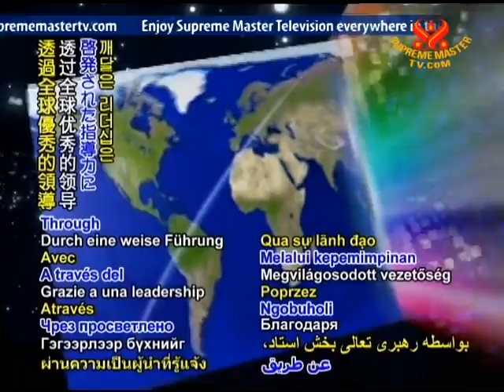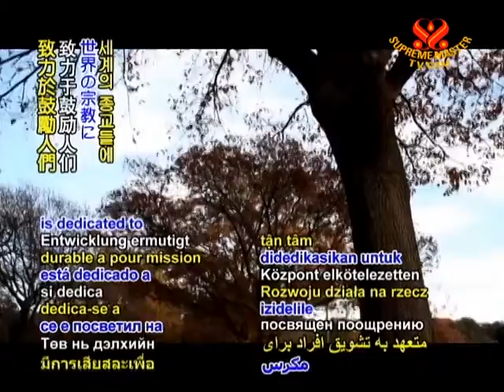Shining World Leadership - The Interfaith Center for Sustainable Development